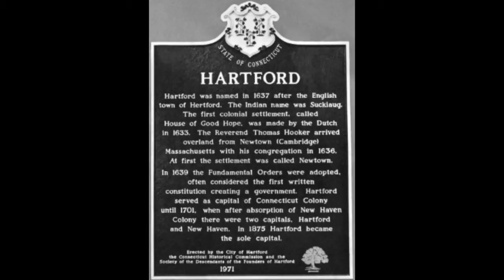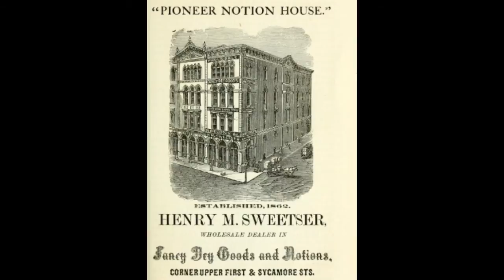Sweetser-Caldwell Double House 409-411 S.E. 1st Street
This is a short history of the Sweester-Caldwell Double House in Evansville Indiana.